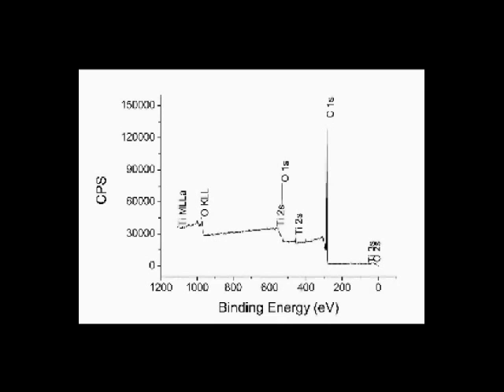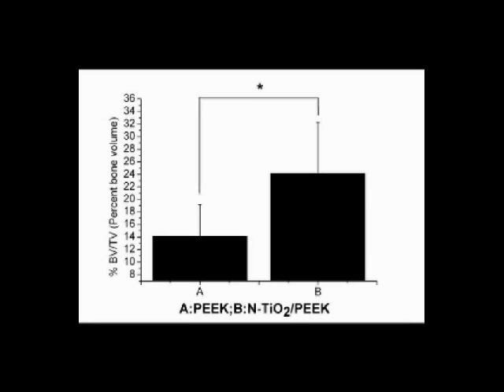Nano-TiO2/Peek bioactive composite - Video abstract: 28101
Video abstract of original research paper "Nano-TiO2/PEEK bioactive composite as a bone substitute material: in vitro and in vivo studies" published in the open access International Journal of Nanomedicine by Xiaomian Wu, Xiaochen Liu, Jie Wei, et al.

Conclusion: Our study demonstrates that n-TiO2 significantly improves the bioactivity of PEEK, especially if it has a rough composite surface. A n-TiO2/PEEK composite with a rough surface could be a novel alternative implant material for orthopedic and dental applications.